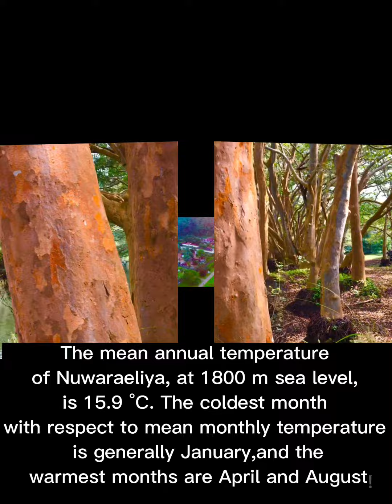Beautiful Ceylon Climate